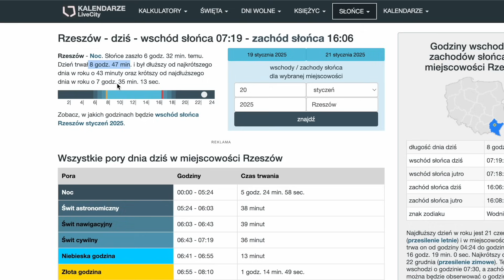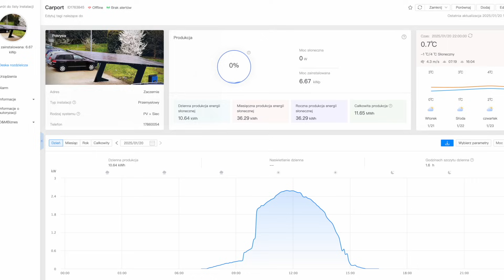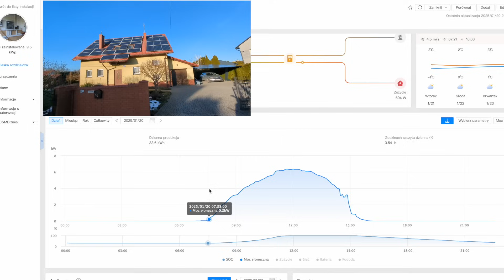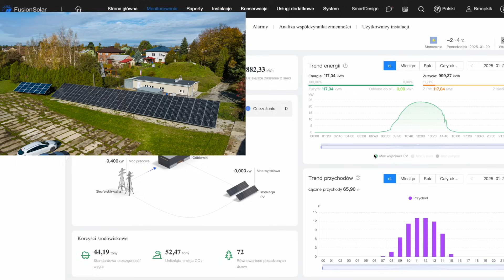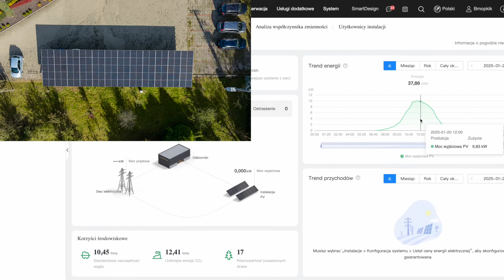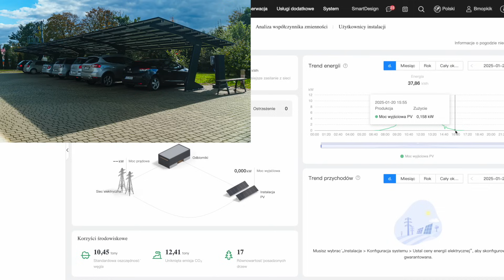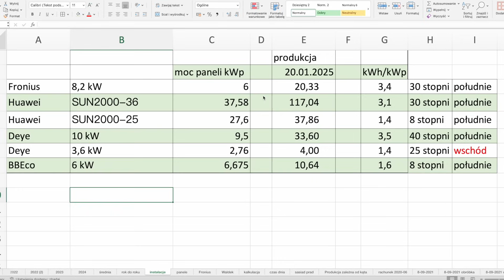Czy Też tyle PRODUKUJECIE Energii Zimą ?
6 moich różnych instalacji PV w jeden zimowy dzień.
od 1,4 do 3,5 kWh/kWp A u Was?